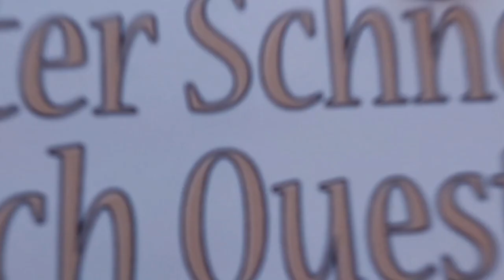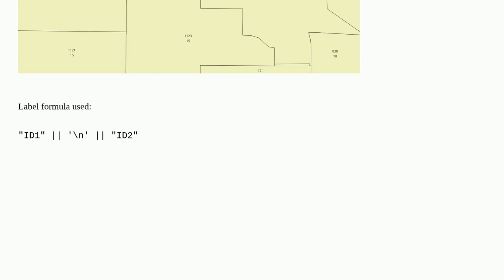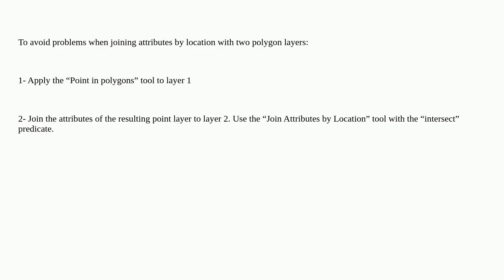Gis: Error with join attributes by location (picks the adjacent polygon ID)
Error with join attributes by location (picks the adjacent polygon ID)

A special thanks goes out to the community

  spatial-join qgis